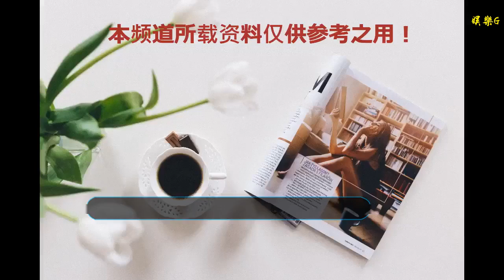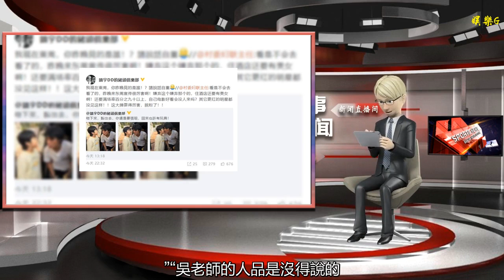做宣傳時耍大牌？吳鎮宇回應:根本不在現場沒有可能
谢谢！

      原標題：做宣傳時耍大牌？吳鎮宇回應:根本不在現場沒有可能

吳鎮宇正面回應耍大牌言論：請說話自重

吳鎮宇微博回應耍大牌：不在現場不可能
搜狐娛樂訊 日前，有一位網友指責吳鎮宇在東莞做宣傳的時候耍大牌，提出很多無理要求，最后表示要脫粉。吳鎮宇對此回應稱：“我現在東莞，你昨晚見的是誰！？請說話自重。”表示昨晚自己根本就不在東莞，也就根本沒有耍大牌的可能，強有力地回擊了這則謠言。
有網友日前發文指責吳鎮宇耍大牌，稱其“嫌棄這個嫌棄那個的，住酒店還要有美女啊！還要滿場率百分之九十以上“。吳鎮宇對此回應稱：“我現在東莞，你昨晚見的是誰！？請說話自重。”
網友們看到后也是紛紛指責謠言制造者，并表示了對吳鎮宇的支持：“有些人說話時真的不負責任，就需要正面剛！”“吳老師的人品是沒得說的，我們不惹事但也不怕事 造謠請走遠一點。”